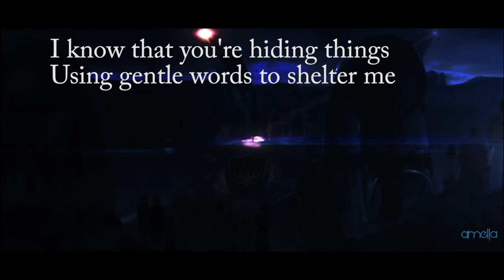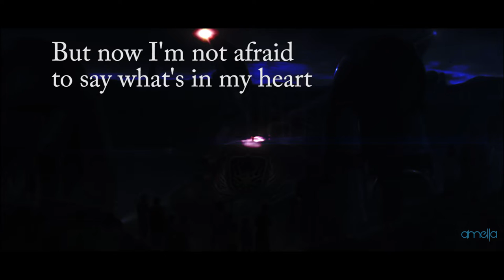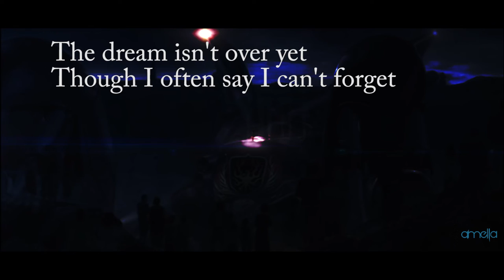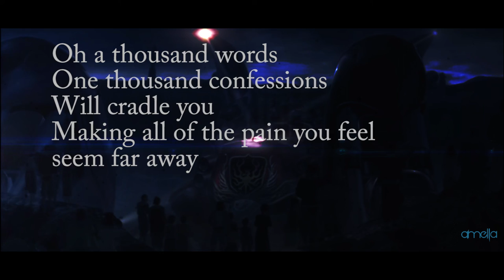Final Fantasy X 2 - 1000 Words | amella & Ray Cover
Some Final Fantasy Remixes coming up soon ^.^